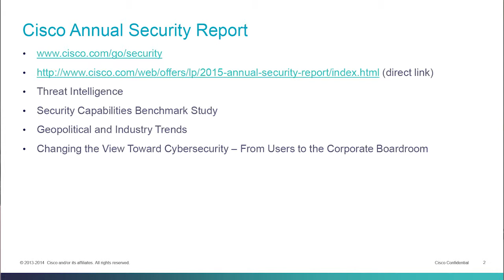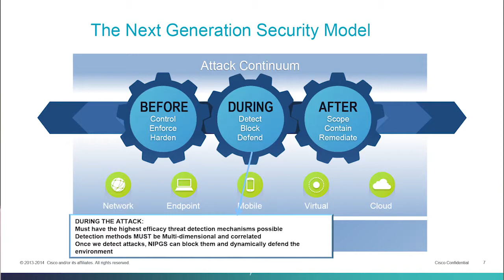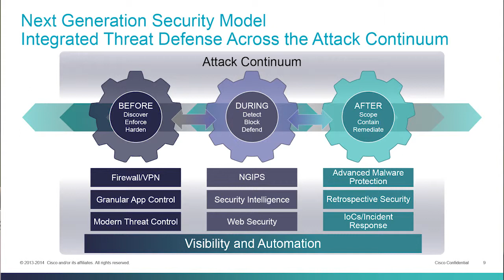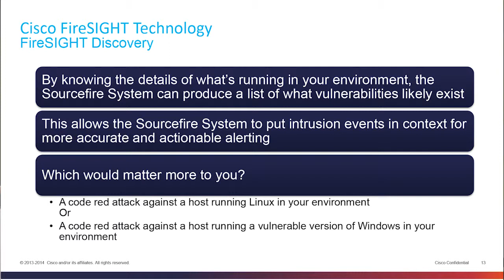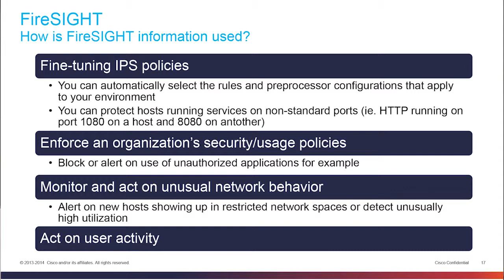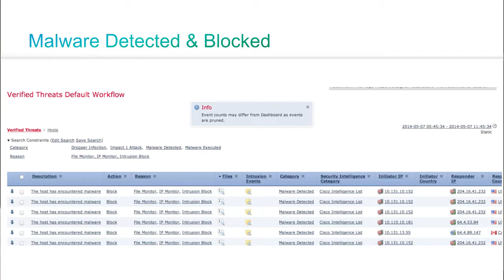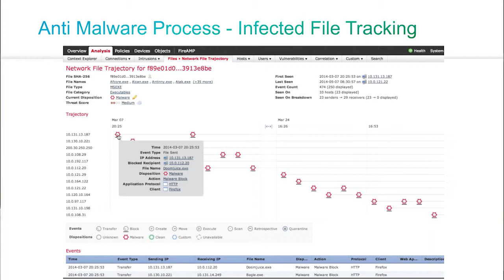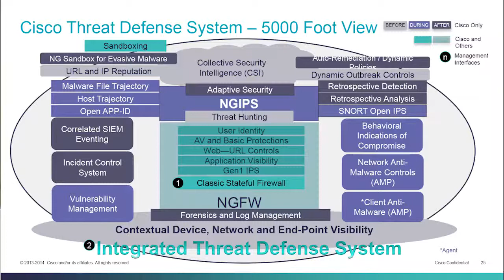WWT TECday Honolulu Cisco SourceFire Presentation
This presentation was given at WWT's TECday Honolulu on April 23, 2015 by Mark Nakakura, Security Account Manager at Cisco.  Mark discussed Cisco's SourceFire Security solution.  Featured topics included the Next Generation Security Model, SourceFire Technology, Firesight Technology and Malware Detection.